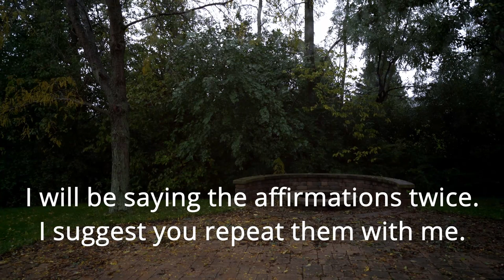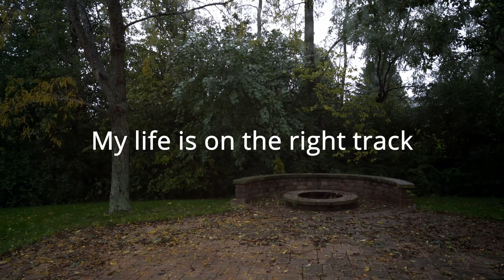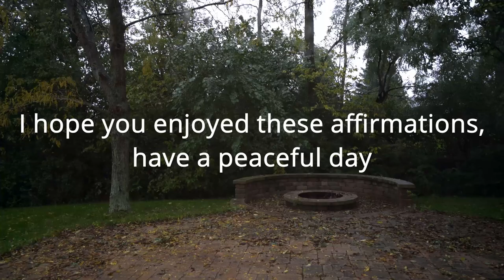Self affirmations on a rainy day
I listed a few self affirmations to relax and be at peace.

Amberpaniagua.com
Twitter: I don’t use twitter yet, but I have an account